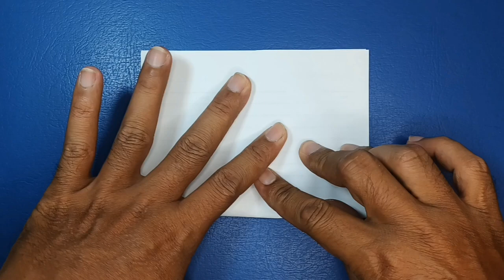Cara membuat pesawat kertas |Origami pesawat kertas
Selamat datang di channel ini, di video kali ini saya membuat Origami Pesawat dari kertas . Semoga bermanfaat dan bisa menjadi inspirasi serta menambah kreativitas untuk menambah koleksi cara membuat mainan dari kertas.

bisa menggunakan kertas A4, kertas origami, kertas karton dan kardus

idekreativitaskertas
origami
diy